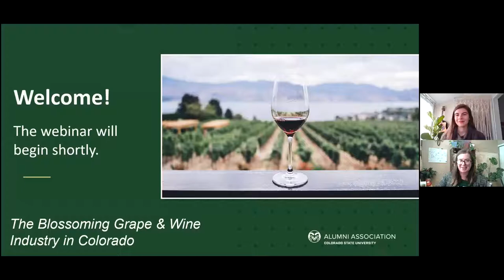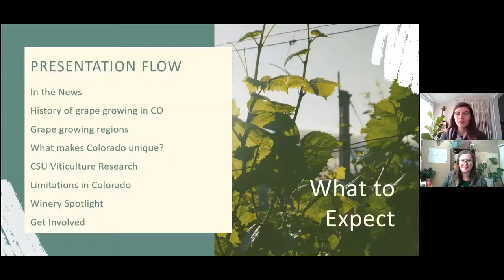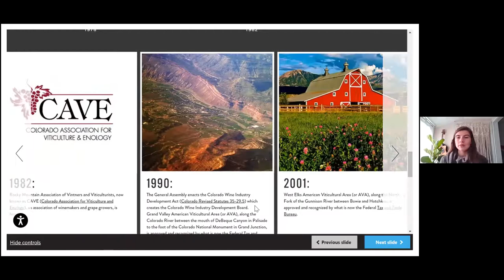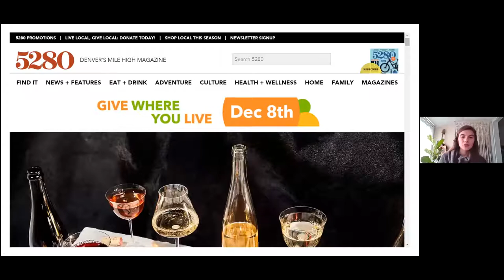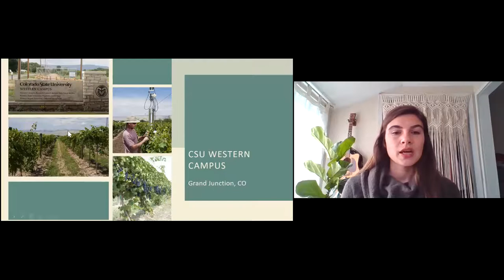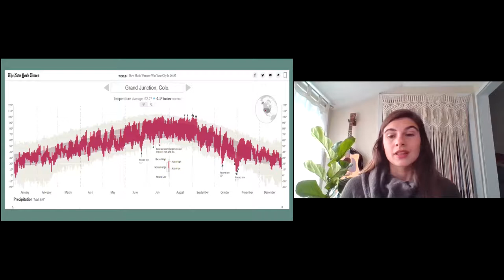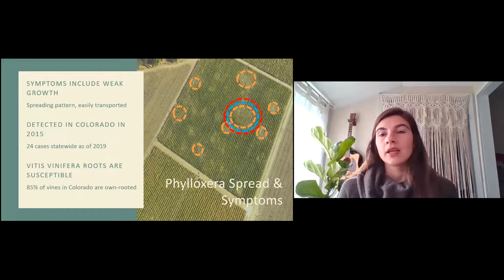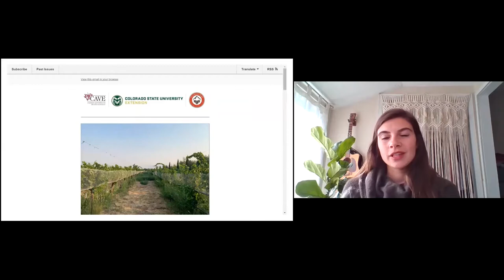The Blossoming Colorado Grape and Wine Industry with CSU Extension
Join CSU’s Viticulture Extension Specialist, Miranda Purcell, for an overview of the grape and wine industry in Colorado. Vineyards acreage is increasing across the state in number and distribution. Learn about the varieties that are grown, what makes Colorado unique in the grape/wine world and the challenges we face. Miranda Purcell is CSU’s Viticulture Extension Specialist located in Grand Junction, Colorado. She serves grape growers statewide by providing educational opportunities with the goal of improving Colorado grape and wine quality. Prior to serving in this position she studied at Oregon State University where she received her Masters of Horticulture and studied pruning strategies in Pinot noir grapevines.